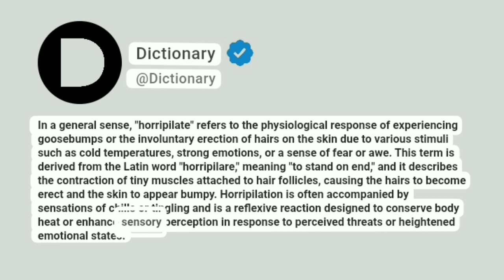Horripilate Meaning In English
In a general sense, "horripilate" refers to the physiological response of experiencing goosebumps or the involuntary erection of hairs on the skin due to various stimuli such as cold temperatures, strong emotions, or a sense of fear or awe. This term is derived from the Latin word "horripilare," meaning "to stand on end," and it describes the contraction of tiny muscles attached to hair follicles, causing the hairs to become erect and the skin to appear bumpy. Horripilation is often accompanied by sensations of chills or tingling and is a reflexive reaction designed to conserve body heat or enhance sensory perception in response to perceived threats or heightened emotional states.